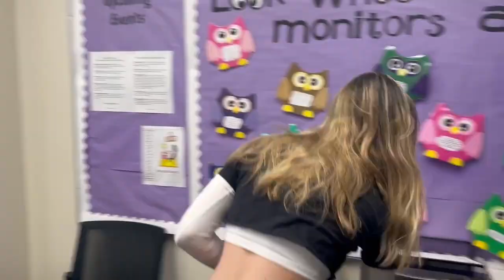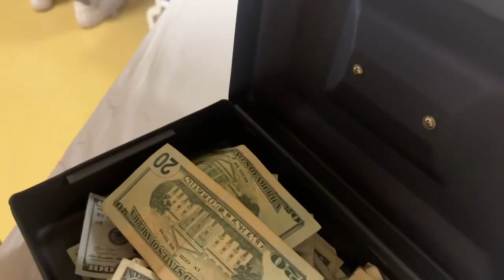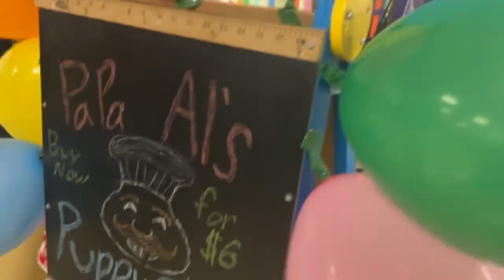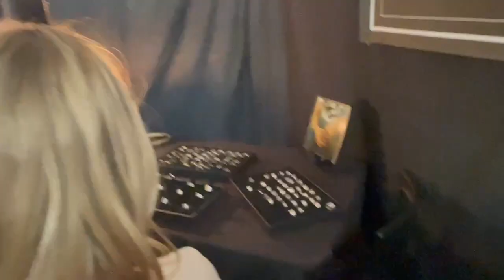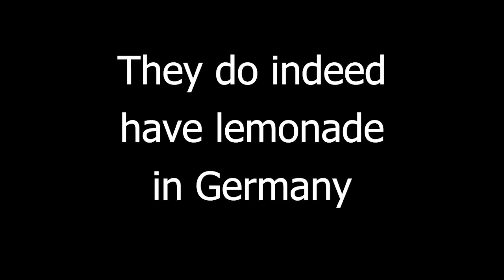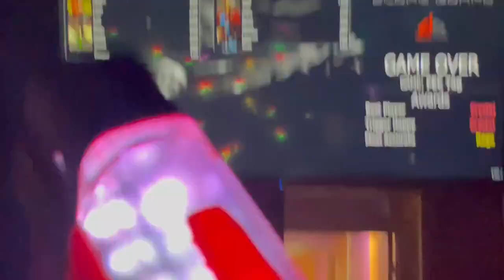Prom Vlog 2023